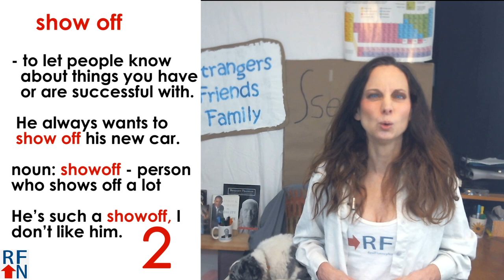Phrasal Verbs in English - Show Up, Show Through, Show off and 3 more!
Learn 6 English phrasal verbs:  Show Up, Show Through, Show off, Show in, Show out, and Show Around!

To start learning more English from me and to take a free English Placement Test go

Hello!  I’m Trisha from Real Fluency Now.com! Today you will learn 6 phrasal verbs that use the word ‘show’.

1) show around
- to take someone to a new place and show them everything there
For eg., if you start a new job someone might show you around the building where you will be working.  They might show you where the bathroom is, the cafeteria, etc.

I’ve never been to this museum before, can you show me around?

2)  show off
- to let people know about things you have or are successful with.

He always wants to show off his new car.

Noun – showoff – someone who shows off a lot

He’s such a showoff, I don’t like him.

3) show in
- to lead someone into a place

Send me a text when you get here and I’ll show you in the building.

4) show out
To walk someone toward a door or tell them where the door to leave is

Polite: Would you like for me to show you out of the building?

Used in a negative way a lot of the time as a way to get rid of someone.

I’ll show you out now.

5) Show through
- for something to be seen or known despite trying to hide it.

  My sadness shows through even though I try to upsmile and act happy.

6) Show up
- to arrive at a place

He was late to the meeting, but finally showed up.

- to do better than someone else in a way that makes them feel bad.

I would like to show him up by being more successful than he is.

There is no phrasal verb show down, but there is a noun ‘showdown’ which means to compete with someone or confront them in a contest or battle.

If you are serious about learning English – real English, used in Real Like - you can start by going to this page and you will see a lot of links for ways to learn from me, including a link to an English placement test I made and highly recommend that you take.

Goodbye!  And remember, with hope anything is possible!